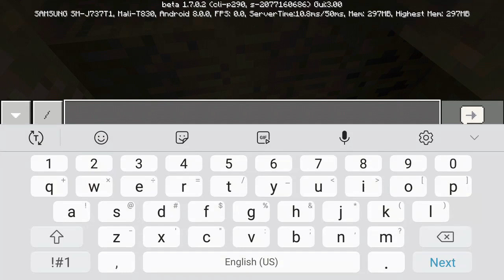Sonicdail on pocket minecraft